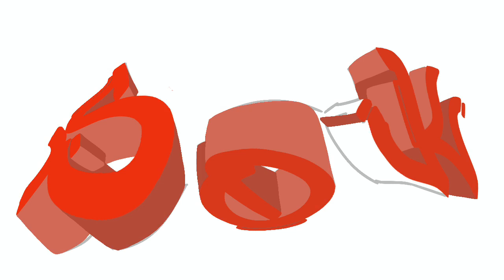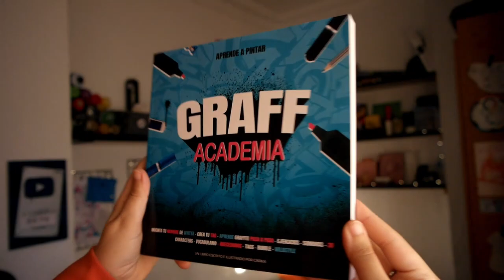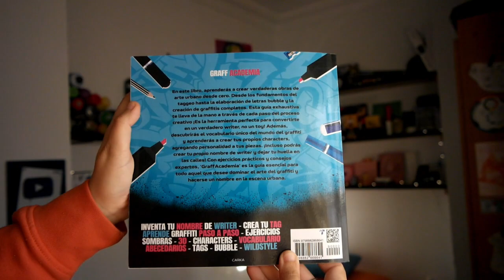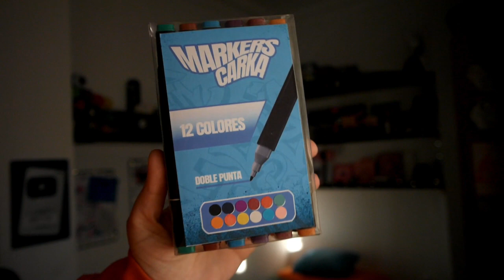SORTEO + PINTO VUESTROS NOMBRES - Ep 3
📌MIS REDES

📌PREGUNTAS FRECUENTES

Con mi cámara Samsung NX1000.

Huelva, España.